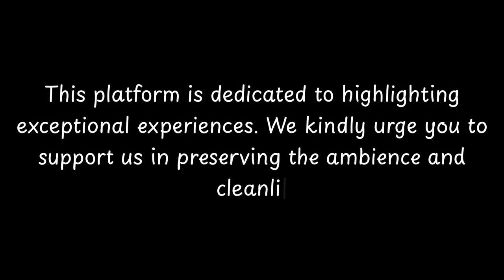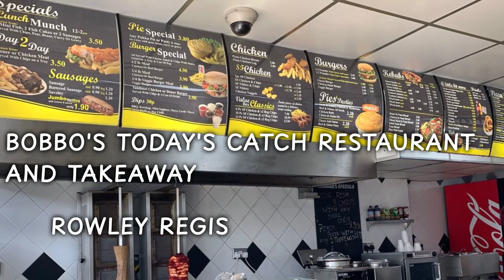Top 10 Restaurants to Visit in Willenhall, Walsall | West Midlands - English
Willenhall is a historic market town and civil parish in the Metropolitan Borough of Walsall, in the West Midlands, England, with a population taken at the 2011 census of 28,480. It is situated between Wolverhampton and Walsall, historically in the county of Staffordshire. It lies upon the River Tame, and is part of the Black Country.
The town is historically famous for the manufacture of locks and keys. As early as 1770 Willenhall contained 148 skilled locksmiths and its coat of arms reflects the importance of this industry to its growth.  It was home to the National Union of Lock and Metal Workers from 1889 until 2004.  Its motto is Salus Populi Suprema Lex – The welfare of the people is the highest law.
The urban district of Willenhall (established by the Local Government Act 1894) was

          Willenhall boasts an array of exquisite restaurants. Within England, Willenhall stands out for hosting some of the finest dining establishments. Our research has identified the top 10 must-visit restaurants in Willenhall.
 These acclaimed dining spots have garnered both local and nationwide attention, making them beloved destinations for diners across England. In this presentation, we'll guide you through the most stunning restaurants that Willenhall has to offer.